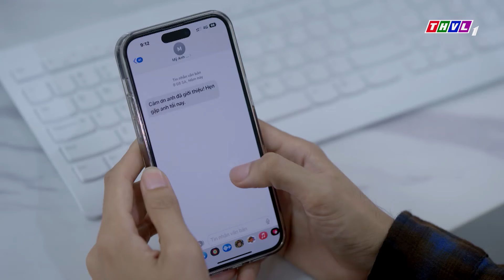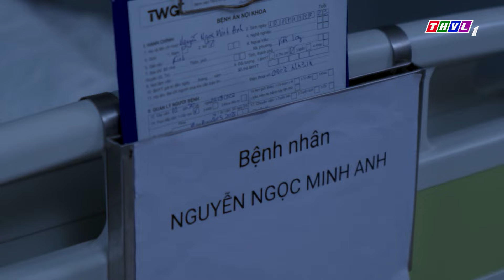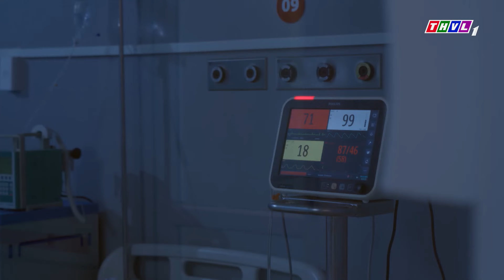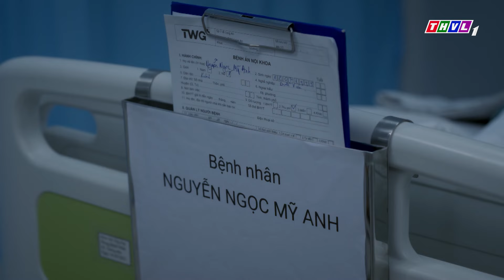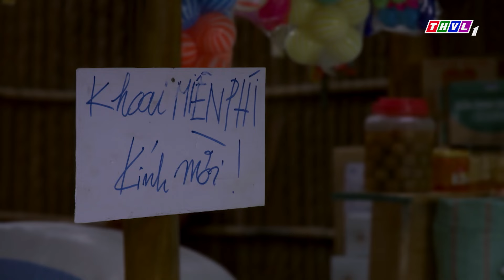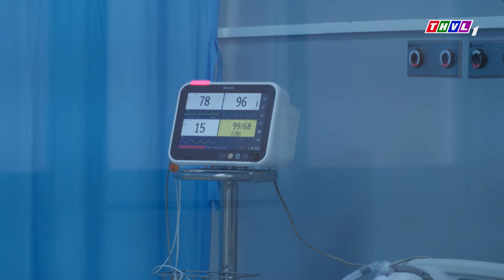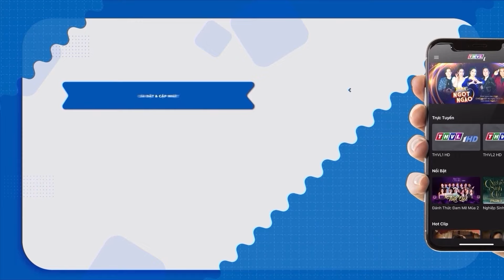NGƯỜI EM HẠI CHỊ GIẬT CHỒNG | Phim Truyện Việt Nam 2024 | Trúc Anh, Anh Tài